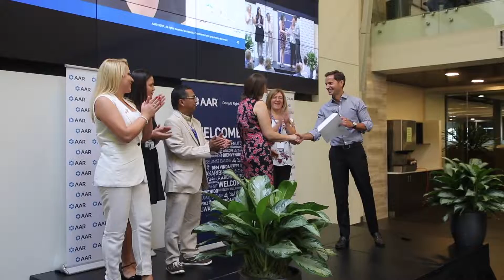AAR Doing It Right: Mission and Values 2023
At AAR we constantly search for the right thing to do for our customers, our employees, and society.